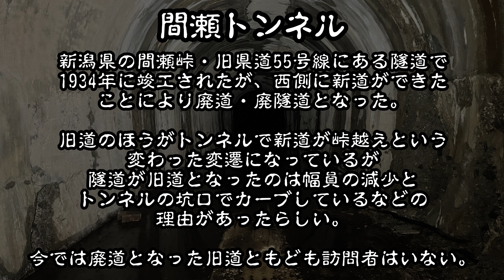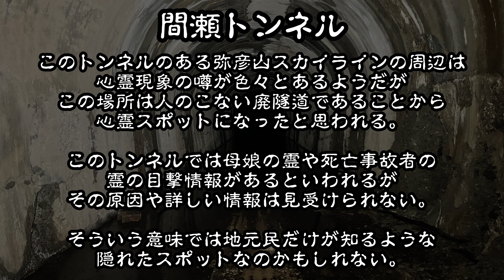【心霊スポットの今】荒れ果てた道の先にある廃隧道・間瀬トンネル【2022年9月】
2022年9月に新潟県新潟市の心霊スポット「間瀬トンネル」に行った動画を公開。

間瀬トンネルは新潟県新潟市西蒲区間瀬の間瀬峠にあり、弥彦山スカイラインの北側の出口付近にある廃トンネル。
今は使われなくなった旧道に存在しており、岩室側からも間瀬側からも行けるという話だが、岩室側はかなり草木が茂り足元も悪いため、季節を考慮しないと到達は困難と思われる。
ここでは母子の霊や死亡事故犠牲者の霊が出るといわれているが、情報はあまりなく地元の人間だけが知っているのか、それとも単に噂だけなのかは判然としない。

◆チャプター
　00:00　OP
　00:26　間瀬トンネル
　01:12　間瀬トンネルの行き方
　01:22　岩室側から間瀬トンネルに向かう
　04:41　岩室側から間瀬側へ移動
　04:51　間瀬側から間瀬トンネルに向かう
　05:56　間瀬トンネル

◆間瀬トンネル
所在地：〒953-0105 新潟県新潟市西蒲区間瀬

　その他

◆ブログ：通常版You Tube動画更新時並びに行ったところを紹介